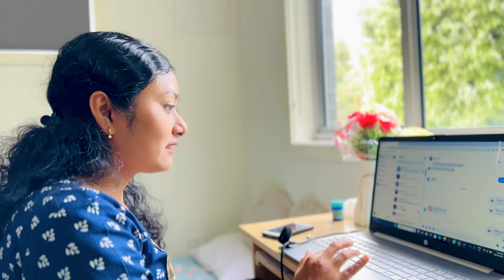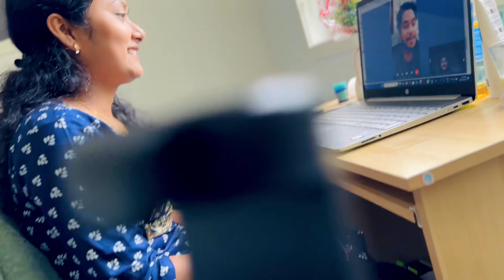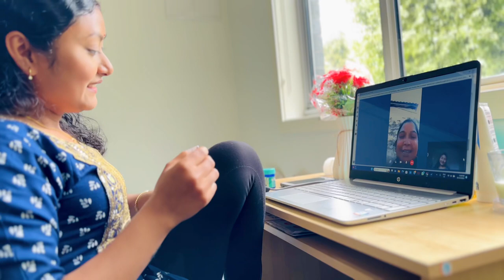PREGNANCY PRANK😂|| ABORTION GARCHU BHANDA MUMY HARU RISAUNU BHAYO😡||EP:7@Alansumivlog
We are new on YouTube please support us ☺️